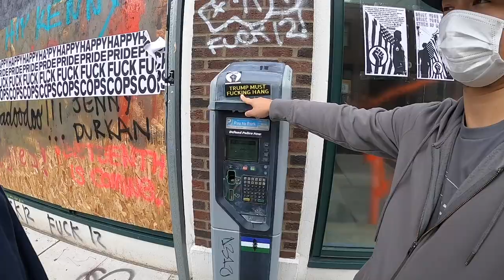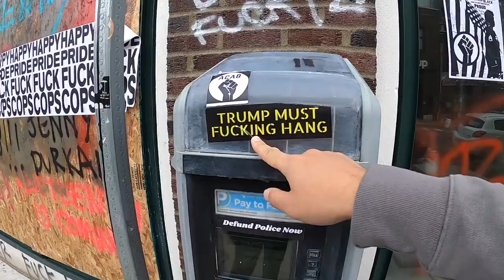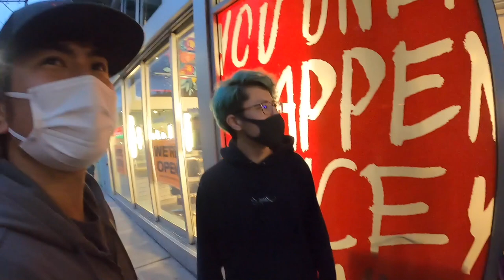留学中の大学周辺が反人種差別デモ団体に占拠されてました！[シアトル自治区]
先日ミネソタ州で起きたジョージフロイドさんへの白人警察による暴力によって、黒人たちの怒りは全米に広がり、僕たちが住んでるシアトルでも以前お伝えし通り暴動略奪が起こっていました。
また、最近多数の抗議者によってシアトルの一部の地域Capital Hillという所が占有されてしまいました。Capital Hill という所は僕たちもよく行ってた所で、とても身近な場所です。
今もそこで抵抗を続けている抗議者たちの生の声を聞き、どういった思いで抗議に参加してるのか、暴動や略奪行為についてはどう思うのか、そんな質問をぶつけてきました。